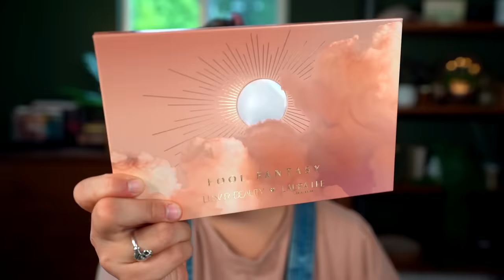ANYTHING FOR VIEWS..AM I STUCK IN THE PAST? THOUGHTS ON MEREDITH DUXBURY FOUNDATION, TIK TOK CONTENT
Hey guys today I am testing the new lunar beauty x laura lee los angeles makeup collection and chatting about short form content, meredith duxbury foundation videos, virality, anything for views, being stuck in the past with my makeup techniques and more! All products used will be listed below

*Hourglass Vanish Stick Foundation - Linen -

*Huda Beauty Faux Filter Concealer -

Lunar Beauty x Laura Lee Los Angeles collection: (eyeshadows, blush, lips and brushes)

*Makeup by Mario master crystal reflector

*Makeup by Mario master blade brow pencil - classic brunette

*Hourglass Luminous Bronze Light Bronzer (i don't see the palette but this is the bronzer)

*Melt Cosmetics Johnny Lashes

Lip Liner no longer available sorry!

*Haus Labs PHD Lip Oil

♦ SOCIAL MEDIA ♦

♦ CODES: ♦

Kristi
xoxo